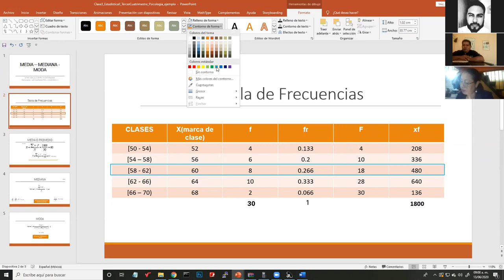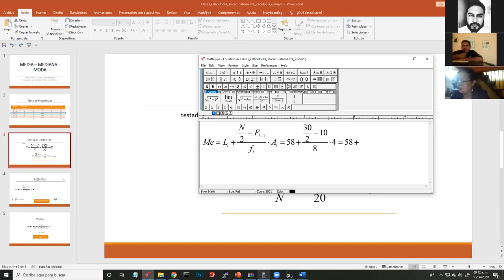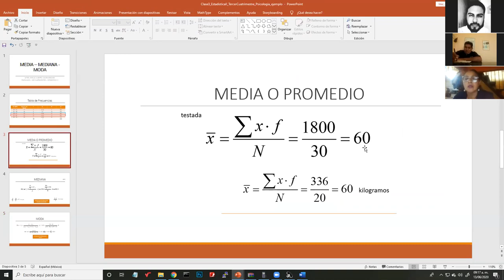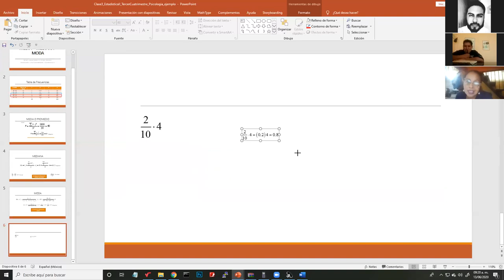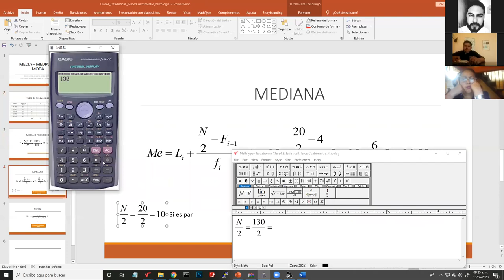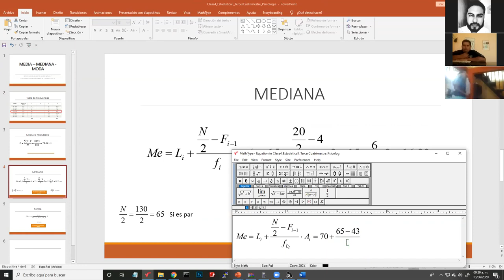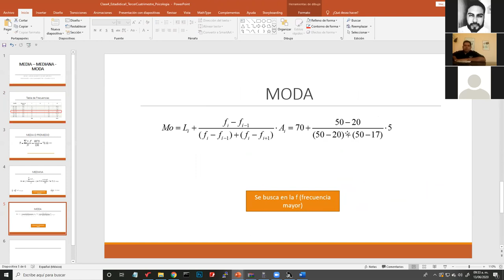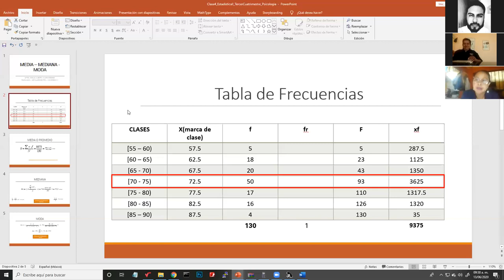Clase 4 - Estadística II (Media, Mediana y Moda Parte II) - Psicología 3er Cuatrimestre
Clase 4 de estadística